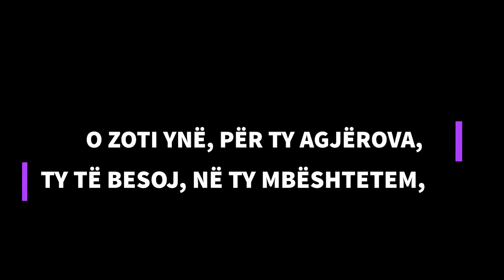Ezani i Akshamit